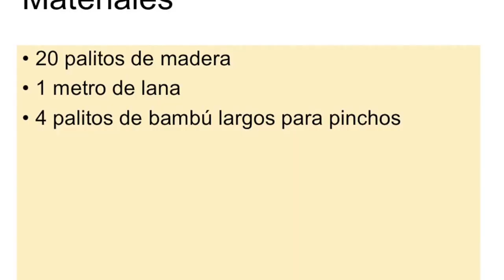El puente colgante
Dinamica del puente colgante para equipos de trabajo.

Con 20 palitos de madera, 1 metro de lana, 4 palitos para pinchos, sin poder hablar entre sus miembros, y las ganas de hacer bien las cosas, genera una gran sinergia en el equipo para construir un puente colgante.